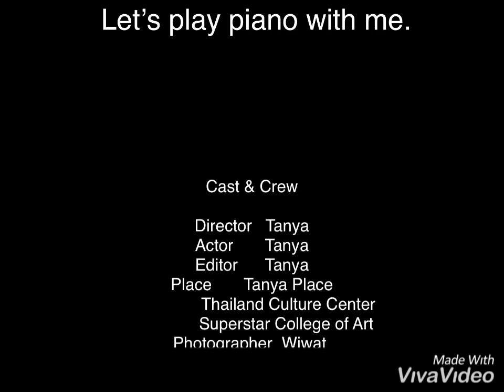One part of Tanya W.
Learn Piano with Tanya.